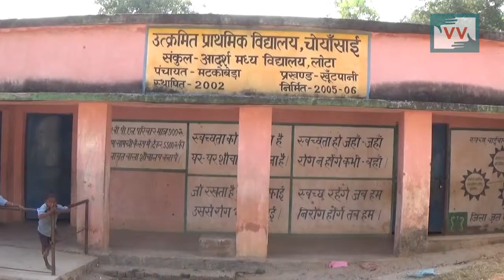BCCL stops construction work in school without paying the labours | Kamal reports for IndiaUnheard